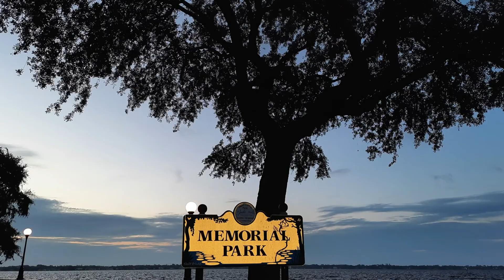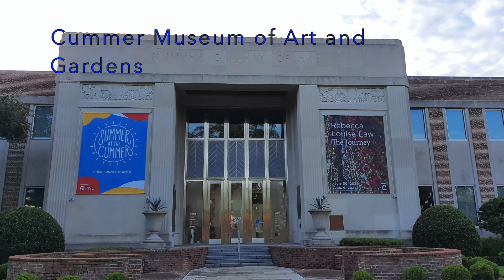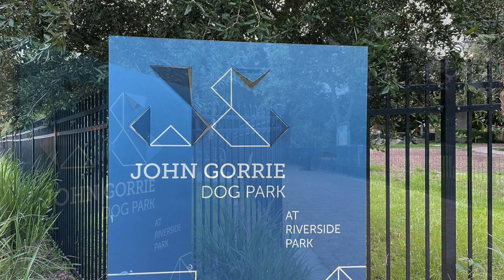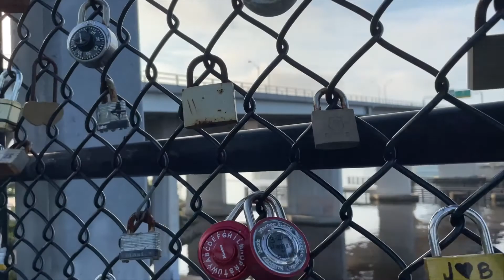Calming Ethereal Music. Green Spaces and River Views. Relax And Explore the Jacksonville Riverwalk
Enhance your Sleep and Nap time with Soothing Sights and Sounds. Explore the Riverside and Avondale communities of Jacksonville, FL.  Snuggle up in your favorite couch corner and Relax With Southland.

Music:  Spirit of Fire, Lord of the Dawn, and Thin Places by Jesse Gallagher

Let go of your stress and calm your anxiety while you Relax with Southland.